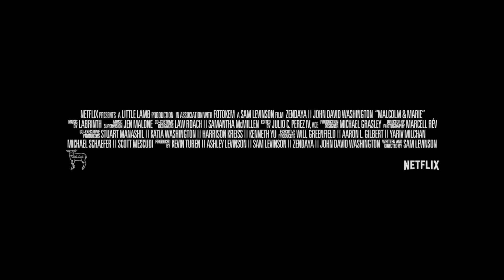MALCOLM & MARIE Official Trailer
When filmmaker Malcolm (John David Washington) and his girlfriend Marie (Zendaya), return home from a movie premiere and await his film’s critical response, the evening takes a turn as revelations about their relationship surface, testing the couple’s love.